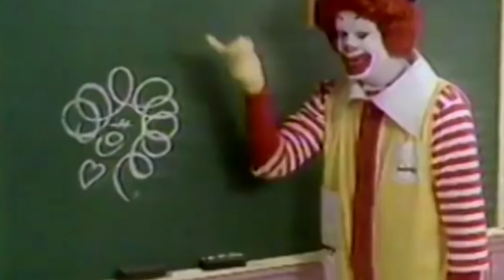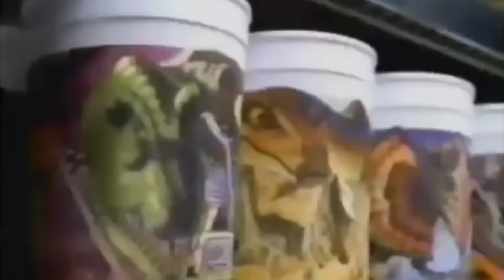The Hamburger Story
Stuff I Use to film :
Cameras:

ADAM ROBSON
Akram
Alban Tardif
Alejandro moran
Antonio Morgado
Antto Honkanen
Arron Appleyard
August Heegaard
Ben Scherling
Billy Hadlow
Braydon Nelson
Brian Connor
Brian Melchiorre
Charlie Phillips
Chrisp
Dempsey Sbaiz
Eddie Gable Jr
Eduard Pervakov
Eneko
Eric chavers
Ethan Lawes
Ethan Brandsma
Felipe Zylber
Gavin Wong
Hekili Thunder
IMPROVER!
Itamar Ohad
Jak Hart
James Gallagher
James Marchlinski
Jarrad Green
Jim Taone
Joakim Amundsen
JoaquÃn Almada
Joshua Jackson
Juan RÃ¬os
Julius Moroz
Juneal Oneal
Laurent GEDM
Lee Yah
Lucas Oliveira
MagicByConstance '=)
Mari Mattia
Mark Seelhammer
Martien Brouwer
Matthias Hartwig
Michael Moutzouris
Miguel Ramirez
mynawonebidness
Nicholas Ting
Paul Celestini
Peter
Quinton Yoshioka
Rich Korona
Ross Montgomery
Roydon Elliott
Ryuk
Sagit Bolat
saku77
Scott Edwards
Sebastian Kedra
Sebastian C.
senna reid
Simon Matteson
Steven Zidarich
steven murray
TS
Tai Johnson
TheMasterBlint
TradCafe
Umer Mubeen
Vernon
Virgile Andreani
Vishnia Vishnia
walnut
Will Saffran
WPHLiveTV
David
Boyer Arthur
Luka Sommerfeld
Julian Schneider
AntwaneB
MagVince
Oleg Uzunov
Miguel Hurtado
Lennart Koebe
Cale Milligan
Simon Belanger
Tim Schraepen
Robbe Vander Eeckt
Mark Ferringer
Adrian Braekke
Paul W
Adrian Morales
Antonio Gomez
Jascha Blaser
Kartyatrukkok Magyarul
Brandon Smith
Khang Nguyen
Sun
Sigmafication
John "Hulk Hogan" Bishop
Martin Misun
Random
Gabriel Acevedo
Khashyar Mirsadeghi
Jan Sverre Bauge
Dan Pizza
Jason Buffer
William Dufour
TS
Larry Isley
Anthony Maurice Sanders
The Clouse
Paolo Sandrone
Davide Testa
Daniel Chestang
Jose Sarabia
Juneal Oneal
Tony Perez
Gabe Brookshire
Nixolay
Nathan Morris
Renato Leyton
Eric Orozco
Robert Miles
Robiinnn
Mitch Webb
Michael Griffin
Elias Arner
Alejandro
Steven Montgomery
Gabriel Gonzalez
Jack Van Welzen
Rusty Wallace
Preston Padgett
Andrew
Philip Pelletier
Guy Feldman
Karl Harren
MrMursu
Kendal Lawon
Brandon G
Rob Burns
Brian Skupien
Lucas szkliarski
Austin Kurtz
Anh Duy Nguyen
Trini Ochoa
Senna Reid
Robert Coulson
Oliver Zheng
Astemer Merza
Alex Burns
Christine Blommers
Jonathan Rosario
Ross Campbell
Tjarret
Geoff Shreiber
Satchel Swede
David Watson
Kirian Tallo
Jay Reynolds
Jake Payton
Nickolaus Prejido
Anthony Maurice Sanders
Balazs Kardos
Tal Weiss
Irwin Aruda
Chris Odell
Tyler C***
Francis Ignacio
Bradley Graham
Tilen Starman
Chris Pedersen
Ron Thompson
Vernon
Dominik Pietras
August Baumann
Josh Gerstenhaber
Isam Ahmad
Luke Jordan
Hugo Maillard
Tristan Woerth
Flow
Mosaab
Claudio Hermans
Stevo
Declan Ward
Nathan Melgares
Bourbonick
Dalton Parker
Ryan Mcintire
Yvan Ripoche
Jonathan Lois
Dominic Lara-Detitto
Stevo
Simon Robins
Ryan Christensen
Scot Douglas
Martijn Van Os
Brendan Clavin
Hugo Rodriguez
Barta Laszlo
Simon Robins
Rafael Montenegro
Burak Saran
Edward Tharp
Ray Gray
Pablo Sosa Martin
Dylan Mooney
Brandon Gonsalves
Cody Wright
Mitch Webb
Imaad Virani
Kelley Hill
Blayne Butler
Doc holiday
Marija Manesku
Mattieu Zhai
Brian Sandoval
Patrick DiDomenico
Damian Kozakiewicz
Gerry Mulligan
John Sobierajski
Austin Malone
Ricky
Juho Ojasalo
Amier Smith
Corey Lidman
Erwan Bueche
David Whetzel
Mason Tartamella
Burak Saran
Carlo Gavaneli
Kaleb Wilder
Nico Santo
Sa'ad Eyad

Here is the hamburger story. A story that definitely changed my life